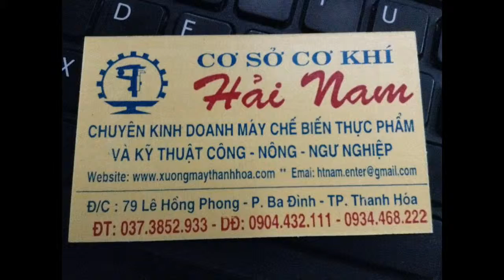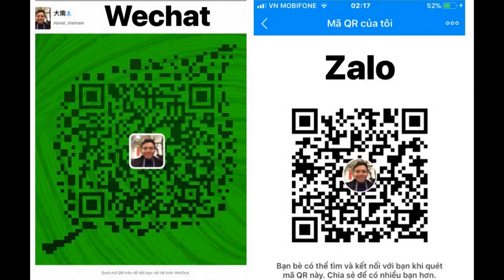Máy ép dầu lạnh 30kg/H giá rẻ. LH 0934468222 / Machine food